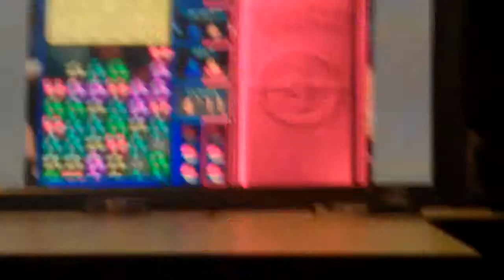Pokémon Puzzle League [N64] - Stunfest 2012 Tournament [21/22]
Finale (18/19)
Banana vs. Ugo